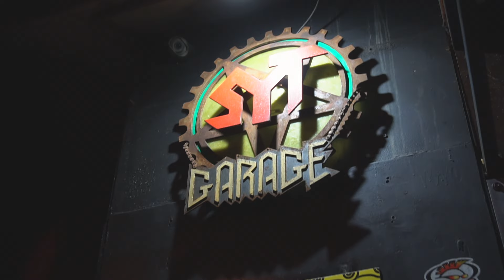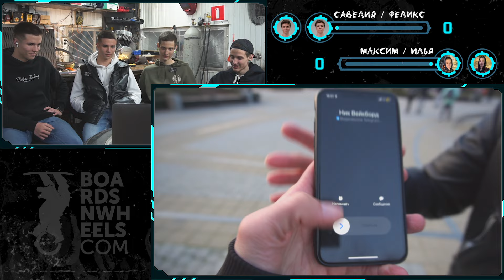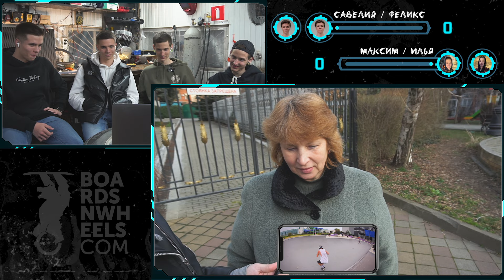ДЕЛО В САЛЬТО: Братья Карповы VS Братья Мигда | Что люди думают об экстремалах?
Привет друзья!
После долгого перерыва мы решили вернуться! Ах, мечты… Весна цветущая будоражит мозг фантазиями, с оттенками цветущей вишни…

Но! Мы, мечтатели, верим и в свершение мечт! Тогда вы сделаете нас счастливее и на шажочек приблизите к цели! Ведь такие простые действия помогают другим нас узнать, лучше продвигают видео и позволяют не терять веру в человечество. Спасибо!

Сегодня у нас в гостях сразу 4 спорщика! Поэтому, на всех не хватило с микрофонов, что поделать. Но вам будет всё понятно, потому что мы навалили титров везде, где ваши нежные ушки могли напрячься!
Не благодарите!
Так вот, спорщики: Савелий и Феликс Карповы, Илья и Максим Мигда.
Близнецы и представители подающей большие надежды молодежи! Поддержите их!

Всем кто помогал, участвовал, поддерживал и поддерживает, мы выражаем особую благодарность!
Ребята, будьте здоровы! Спасибо, что вы с нами!

Любите природу, берегите коленки!